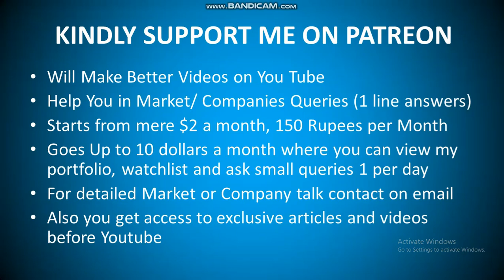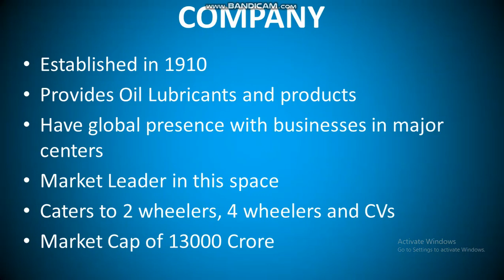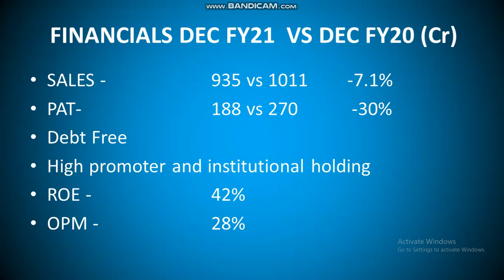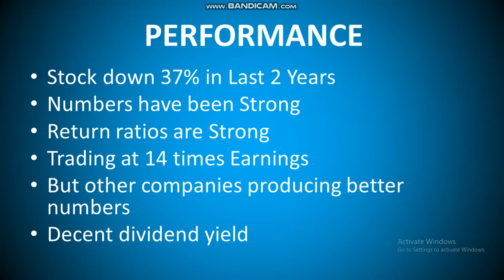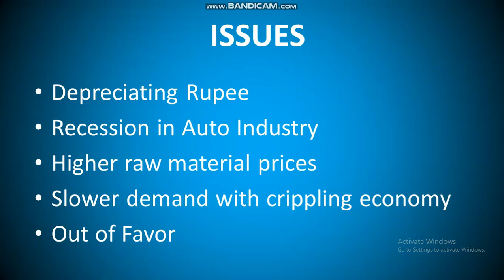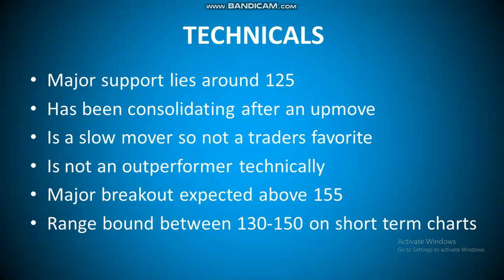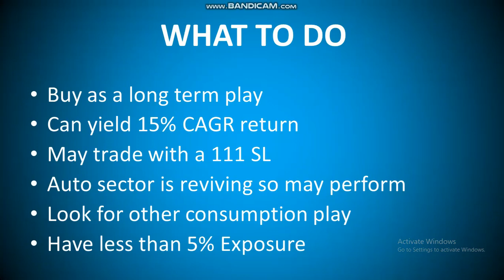Castrol India trading in a rangebound manner. Can this be a long term consistent performer?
I analyze Castrol India Number